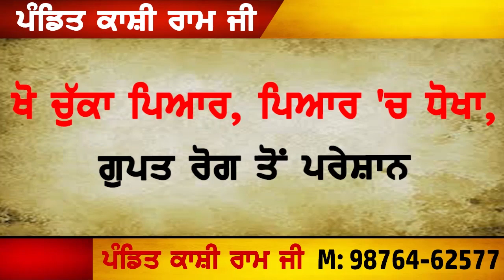SHOPS TE POLICE NE MARI RAID